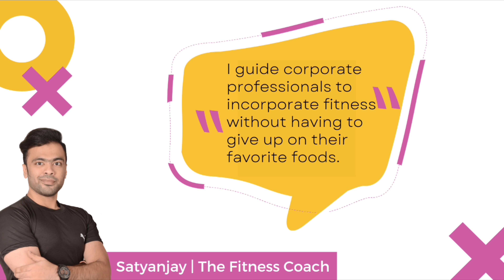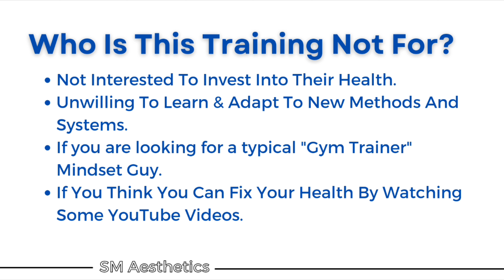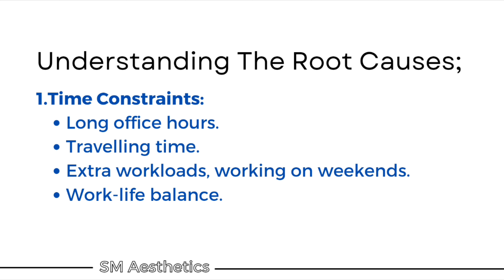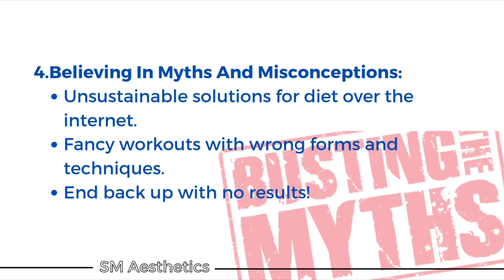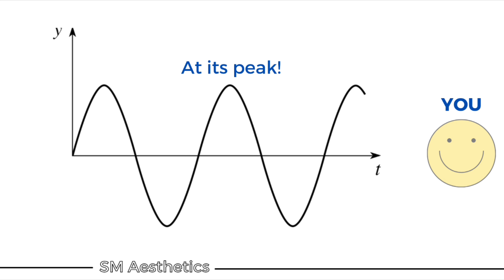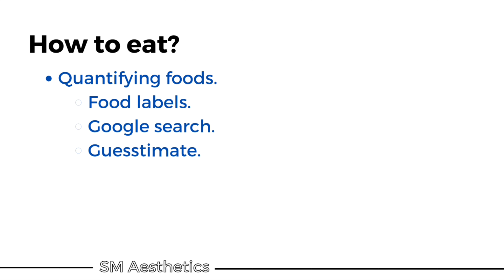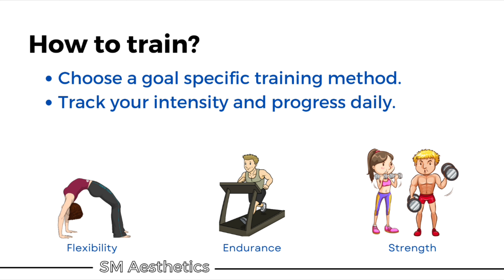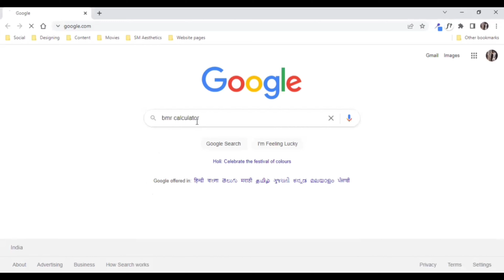SM AESTHETICS | FRAMEWORK TRAINING | ACHIEVE ANY DESIRED FITNESS GOALS | ENGLISH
Click here to book a one-to-one personalized evaluation call with me to get your FREE CUSTOMISED ACTION PLAN right away!!

I am a Certified Advanced Fitness Coach and have uploaded this video on my website to give out free training, to people about my framework that I use in my Lifestyle Transformation Program.